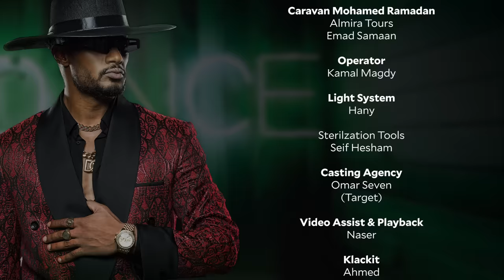Mohamed Ramadan - TANTEET (Official Music Video) / محمد رمضان - تنطيط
كلمات الأغنية :

لا انا بس كنت سايبكم تخدوا نفسكم
كنت بجيب حاجة و جيت
ها !!

اللي انا هلمحه همرجحه
تعبان هخده افسحه
و بحبر قلمي همسحه
وسعوا بقى كده وسعوا
جي اكمل تخطيط
مش فارقة معايا الصيت
حان الان وقت التنطيط

تن تن تن تن
تنطيط
تنطيط

تنطيط و اسمع زغاريد
ب الآلي و مش مقاريط
بالفن و التخطيط
بالرقص و بالتظبيط
لو لسة متعرفنيش
سيرش عني يا دراويش
ولا انت من المطاريش
Monkey اتنطط على النيش

تنطيط
تنطيط

بعمل إصابات في القلب
تعبان ريح على جنب
بشوفك بحس بالذنب
ناس متجيش غير بالضرب
بصحى و بفطر دناميت
و الحلو بتاع عفريت
متجيش معايا بتكريت
اتنطط و اوعي تظيط

تنطيط
تنطيط

دي حقيقة مش كدبة
اخد فرود في اللعبة
مش ليك دي سيبها
دي بتاعتي انا جايبها
علي المزيكا نشقلبها
تولع مني وده نصيبها
امسك صاحب شد زميلك
ارفع ايدك يلا لفوق واتنطط

تنطيط
تنطيط